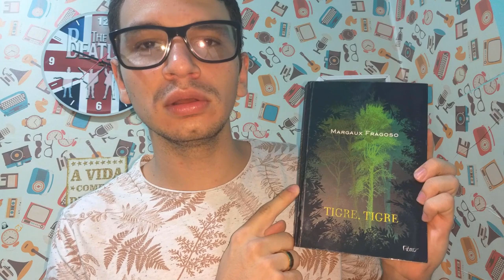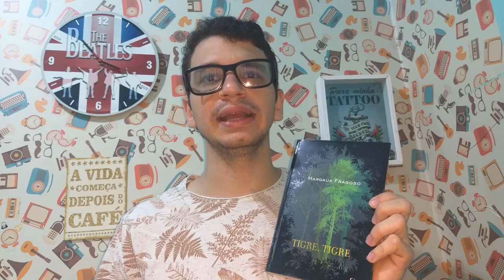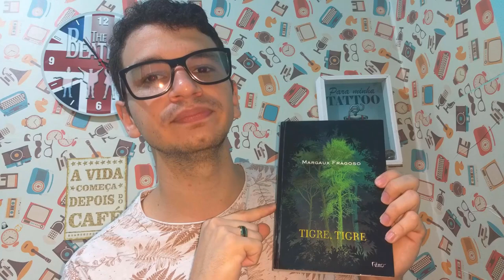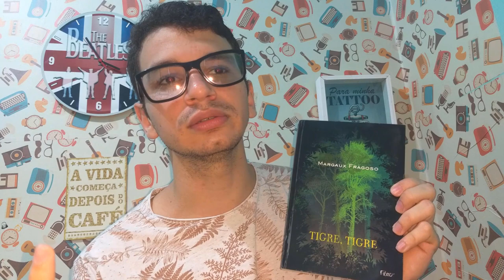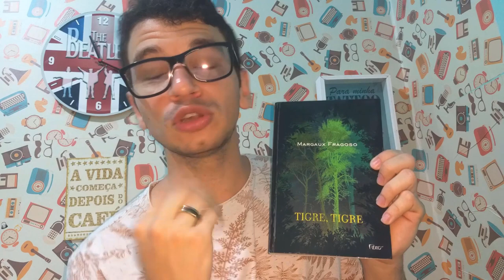TIGRE, TIGRE; DE MARGAUX FRAGOSO |1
TIGRE TIGRE

ERRATA: A mãe da criança não possuía câncer, apenas paranóias e depressão, me confundi nesse seguinte parágrafo:  Mamãe tinha um caderninho de espiral em que registrava,
entre outras coisas, cada desastre que ouvia no rádio ou na TV. Assim,
sempre tinha algo importante para falar quando telefonava ou visitava
as amigas. Ela se referia a esse caderno como seu Livro da Realidade.
Papai detestava o Livro da Realidade. Sempre que adoecia, minha
mãe começava a falar de crianças famintas e outras coisas horríveis do
mundo. Em casa, tocava constantemente o disco Sunshine, a crônica
de uma jovem com câncer ósseo terminal que gravou suas últimas
despedidas para o marido e a filha. Mamãe o achava romântico.